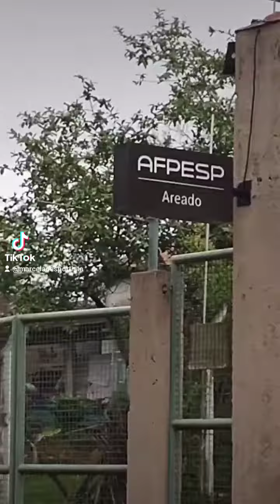afpesp Areado parte 3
área rural lado de fora